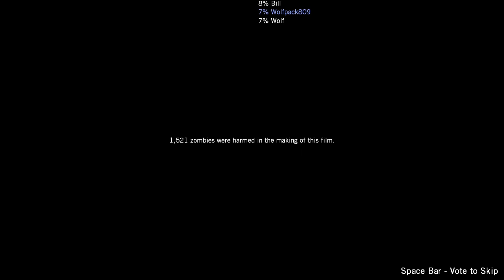Left 4 Dead - Boomer killer